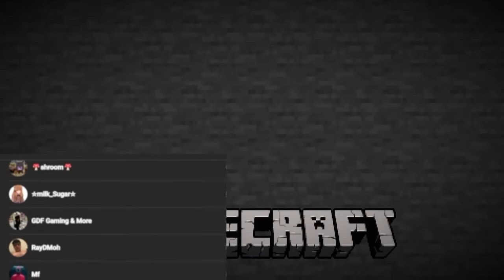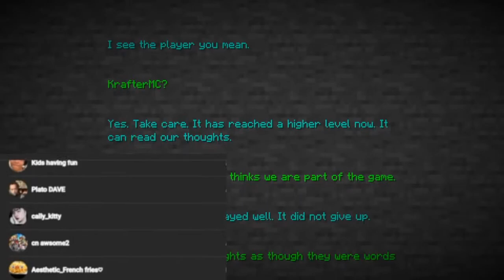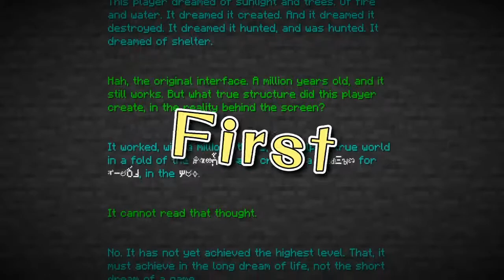Minecraft, But I Can't Beat The Game PART 2...